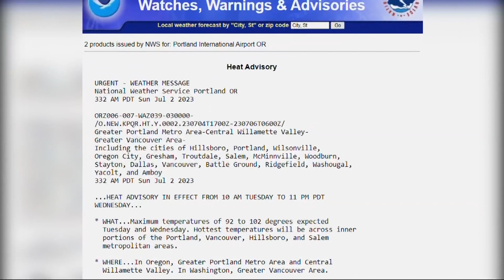Fourth of July heat wave: Temperatures to approach 100 in the Portland metro area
Temperatures are expected to near 100 degrees on Wednesday. Doctors are urging people to stay hydrated and limit their time outside.